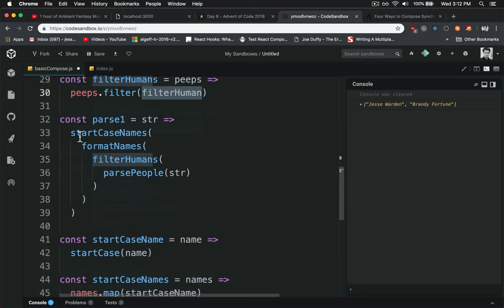Composing Functions - 6 of 15: Nesting